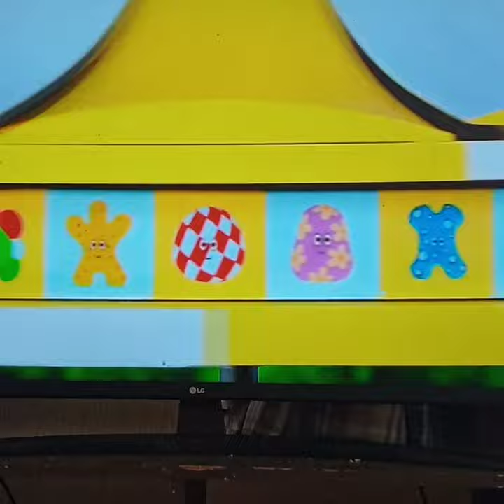in the night garden